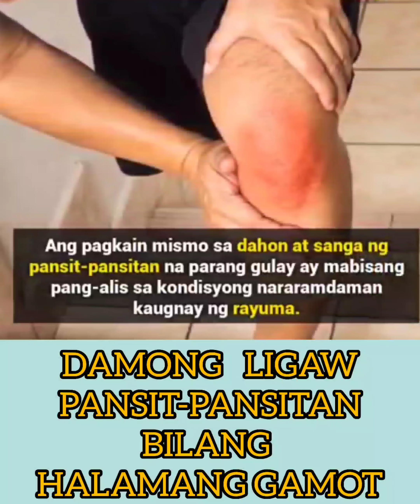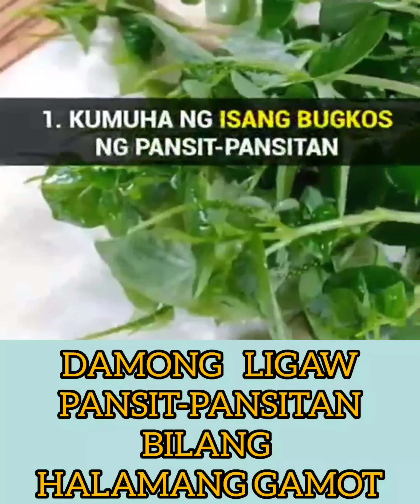PANSIT-PANSITAN BILANG HALAMANG GAMOT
PANSIT-PANSITAN:
MABISANG HALAMANG GAMOT

ANO ANG PANSIT-PANSITAN?
Ang pansit-pansitan o kilala sa scientific name na Peperomia pellucida Linn ay isang mailiit, ngunit matabang halaman na ginagamit bilang pagkain at halamang gamot. Ang halamang ito ay maaaring kainin ng hilaw o luto. Ang pansit-pansitan, ayon sa matatanda ay gamot sa gout at arthritis. Sinasabing nagagamot din nito ang iba pang uri ng pamamaga sa katawan. May mga nagsasabi rin na ang halamang gamot na ito ay lunas sa iba’t ibang uri ng sakit dahil sa taglay nitong mga sangkap tulad ng analgesic o panlaban sa sakit, anti-arthritic panlaban sa sakit dulot ng arthritis at diuretic o pampa-ihi.

Ang pansit-pansitan ay nabubuhay ng sagana sa parang, kahit hindi ito inaalagaan. Bagaman ito ay isang ligaw na halaman, may mga taong sadyang nagtatanim nito bilang ornamental plant. Ito kasi ay may makintab, hugis pusong mga dahong talaga namang paborito ng mga sentimental.

ANO ANG MGA PAKINABANG SA KALUSUGAN NG PANSIT-PANSITAN?
Ang pansit-pansitan ay napakatagal nang ginagamit ng mga Pilipino bilang isang katutubong gamot, matagal pa bago dumating ang mga kastila. Narito ang ilan sa mga kilalang pakinabang sa kalusugan ng halamang gamot na ito.

Ito ay sinasabing gamot sa mga sumusunod na karamdaman:

Pamamaga ng mga mata
Pamamaga ng lalamunan
Pagtatae
Problema sa prostate
Highblood
Arthritis
Gout
Pigsa sa balat
Mga sugat
Mga paso
Pamamaga ng balat
Mga bukol
Tagyawat
Pananakit ng ulo
Problema sa bato
MAKAAGHAM NA MGA PAG-AARAL UKOL SA HALAMANG GAMOT NA PANSIT-PANSITAN
Pansit-pansitan bilang gamot sa pamamaga. Ayon sa tradisyong Pilipino, ang pansit-pansitan ay gamot sa lagnat, ubo, sipon, sakit ng ulo at arthritis. Sa pag-aaral sa mga daga, ang mga dahon at tangkay ng pansit-pansitan ay nagpapakita na ito ay epektibong gamot sa pamamaga at sakit. Sa isa pang pag-aaral na isinagawa sa mga koneho, ang katas ng halamang gamot na ito ay napatunayang epektibo sa paglaban sa lagnat, na pwedeng ikumpara sa bisa ng aspirin.

Pansit-pansitan at ang kanser. Isang pag-aaral ang isinagawa para ihiwalay ang mga sangkap ng pansit-pansitan na may kakayahang pabagalin ang paglaki o paglaganap ng mga cancer cells. Ang pag-aaral na ito ay nagbukas sa maraming mga posibilidad na ang pansit-pansitan ay magamit bilang gamot sa kanser sa hinaharap.

Antioxidant na taglay ng pansit-pansitan. Sa isang pag-aaral sa katas ng pansit-pansitan, nakita ng mga dalubhasa na ang halamang gamot na ito ay napakatapang sa pagpuksa ng mga free radicals, kaya naniniwala ang mga dalubhasa na ito ay mabisang natural na antioxidant.

Pansit-pansitan bilang pamatay mikrobyo. Ang mga dalubhasa ay nakapaghiwalay ng isang sangkap na kung tawagin ay patuloside A na kilala bilang isang mabalasik na pamatay bacteria.

Pansit-pansitan at arthritis. Sa isang pagsusuri, napatunayan ng mga dalubhasa na ang katas ng pansit-pansitan, kung ihahalo sa ibuprofen treatments, ay talagang nakapagpapahupa ng pananakit at mga sintomas na kasama ng arthritis, lalo na kung ito ay ipanggagamot sa arthritis sa tuhod o rayuma.

Epekto sa uric acid sa dugo. Sa isang pagsusuri gamit ang mga daga, ang katas ng paansit-pansitan ay itinurok sa mga hayop ay ang uric acid ng mga ito ay inobserbahan. Ang pag-aaral na ito ay nagpapakita na ang mga dagang bingyan ng pansit-pansitan ay nagkaroon ng 44% pagbaba ng uric acid sa dugo samantalang ang mga dagang binigyan ng sintetikong gamot para sa uric acid ay nagpapakita ng 66% na pagbaba. Ito ay nangangahulugan ito na ang pansit-pansitan ay pwedeng gawing panghalili sa sintetikong mga gamot laban sa pagtaas ng uric acid sa dugo, tulad na lamang ng allopurinol.

Pansit-pansitan bilang depressant. Sa bansang Bangladesh, may isang pag-aaral na kung saan ang mga daga ay binigyan ng gamot na nikethamide para artipisyal na pasiglahin ang mga ito. Pagkatapos, ang mga daga ay bingyan ng katas ng pansit-pansitan para malaman kung mapapakalma sila nito. Ang resulta ng eksperimentong ito ay nagpapakita na ang katas ng halamang gamot na ito ay may tinatawag na dose dependent depressant activity, na may kakayahang gamutin matinding mental excitement ng pasyente.

SAAN MAKAKAKUHA NG PANSIT-PANSITAN?
Ang halamang gamot na ito ay saganang tumutubo sa mga lugar na mamasa-masa at hindi gaanong nasisikatan ng araw. Ang buong halaman ay maaaring kunin ng buo, kainin ng hilaw bilang salad o sahog sa salad, o kaya naman ay iluto kasama ng gulay at karne.

courtesy by:Lenlen's Traditional wellness
and Halamang Gamot at ibp.